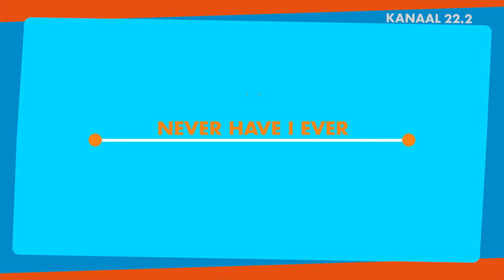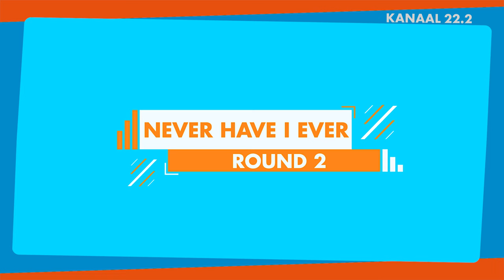Never Have I Ever with Jordy & Roche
🔆Wij introduceren onze allernieuwste SUPREME productie Never Have I Ever; Het meest ondeugende spelprogramma op de Surinaamse televisie.